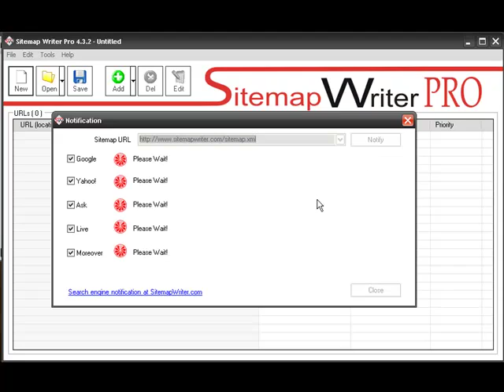Sitemapwriter - Search Engines Notification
Search engines notification (submit XML sitemap directly to Google, Yahoo!, Ask.com, Bing (Live.com) and Moreover.com);